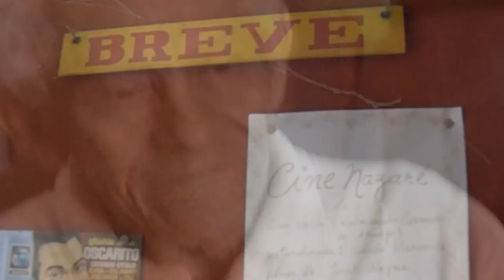Cine Nazaré - Um memorial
Fundado por Raimundo Carneiro de Araújo, o "Seu Vavá", o Cine Nazaré é um cinema de bairro, localizado no Otávio Bonfim, em Fortaleza, Ceará. Apaixonado pela sétima arte, Seu Vavá foi entrevistado por três estudantes da Universidade Federal do Ceará, Julia Ionele (Jornalismo), Rachel Lima (Publicidade e Propaganda) e Theyse Viana (Jornalismo), para a produção deste documentário.

Aqui, o quase centenário conta a história do cinema em várias épocas, contextualizando com os cenários brasileiro e cearense.

Este trabalho foi produzido para a disciplina de Cinema Brasileiro de 2014.1 da UFC, lecionada pela professora Shirley Martins.

+ Imagens: Rachel Lima e Theyse Viana
+ Edição: Theyse Viana
+ Equipe: Julia Ionele - Rachel Lima - Theyse Viana